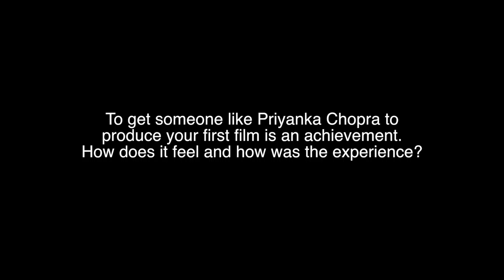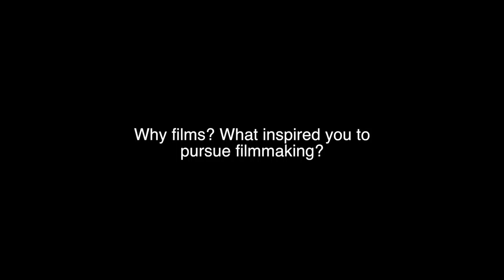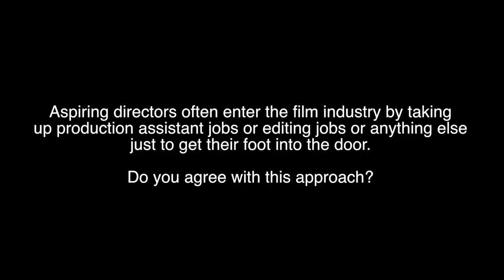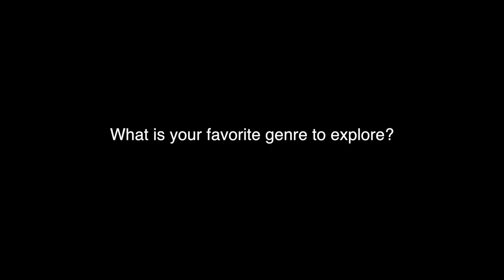Content Stars: In Conversation With Karan Guliani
We converse with Karan Guliani!

Karan Guliani is Indian film director and ad director. He directed popular actress-producer Priyanka Chopra's production venture "Sarvann",starring Amrinder Gill with her home banner Purple Pebble Pictures.